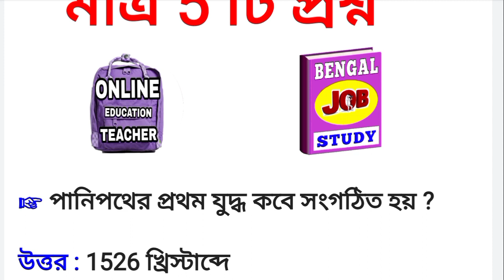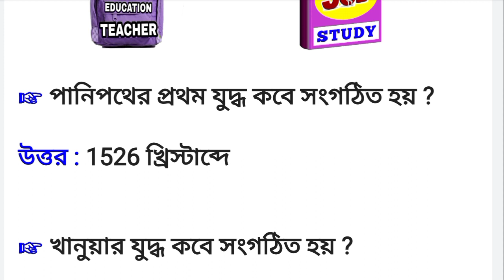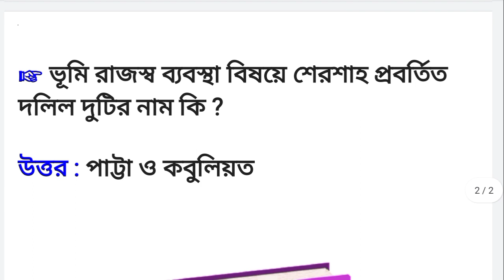ইতিহাস থেকে মাত্র 5 টি প্রশ্ন পারলে🧠 উত্তর দাও|বুদ্ধি পরীক্ষা🗼WBP RAIL KOLKATA POLICE WBP ALL EXAM